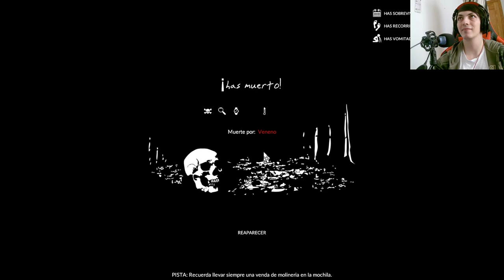Asentándonos en un Pequeño Risco en Green Hell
En este segundo capítulo de nuestra serie de Green Hell, encontramos un pequeño risco que parece ser el lugar ideal para establecernos. Acompáñanos mientras construimos nuestro campamento, buscamos recursos y luchamos por sobrevivir en la selva más peligrosa del mundo.